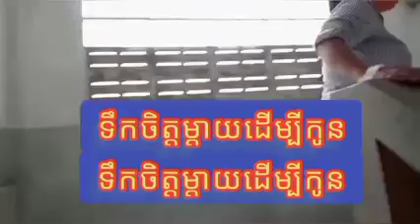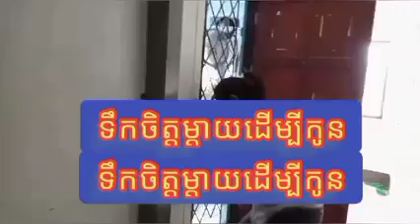សកម្មជននយោបាយ នៅបាងកក ឆ្លងកូវីដ១៩ ជួបភាពលំបាក បំបែកកូនពីម្ដាយ។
07/08/2021
♡ គ្រួសារជនភៀសខ្លួននយោបាយមួយគ្រួសារជួបផលលំបាក់ក្នុងសម័យកូវីដ១៩ ដោយកត្តាជីវភាពខ្វះខាតនិងជួបទុក្ខបែបនេះលោកស្រី  សរ ខ្ចី ដាច់ចិត្តសំណូមពរដល់សប្បុរស់ជួយតាមអ្វីដែលអាចធ្វើទៅបាន ។

♡ពីព្រោះលោកស្រីគ្មានអង្គការមួយជួយលោកស្រីឡើយ មានតែអំនាវសុំសប្បុរសជនជិតឆ្ងាយមេត្តាជួយដល់គាត់ផង ។
😍នៅពេលនេះគ្រួសារលោកស្រីមិនមានលទ្ធភាពសងពេទ្យទេ គឺនៅជំពាក់ថ្លៃពេទ្យ 22273 បាត
បើសប្បុរសជនមានសទ្ធាជួយតាមរយ:ខ្ញុំបាទ វឿង សំណាង
07/08/2021

♡ពីព្រោះលោកស្រីគ្មានអង្គការមួយជួយលោកស្រីឡើយ មានតែអំនាវសុំសប្បុរសជនជិតឆ្ងាយមេត្តាជួយដល់គាត់ផង ។
បើសប្បុរសជនមានសទ្ធាជួយតាមរយ:ខ្ញុំបាទ វឿង សំណាង

ឬតាមរយ:ឆាតក៏បាន សូមអរគុណ!